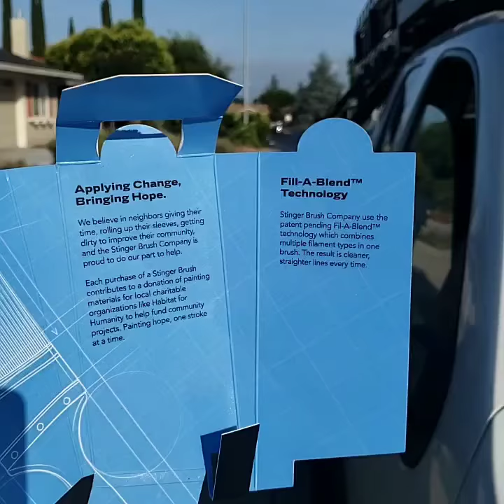Stinger Pro Brush Review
Unboxing and product review of the stinger pro brush